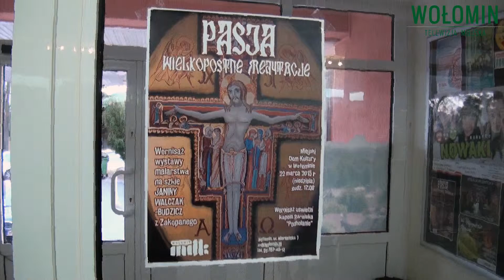Pasja - Wielkopostne Medytacje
W Galerii Miejskiego Domu Kultury w Wołominie do 15 kwietnia podziwiać można wystawę malarstwa na szkle Janiny Walczak - Budzicz "Pasja – wielkopostne medytacje"